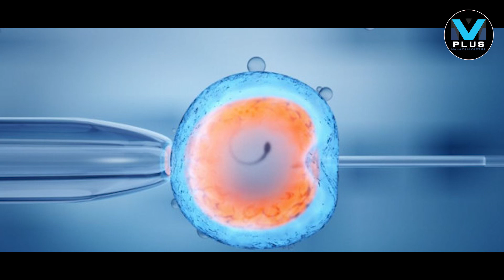"US അപൂർവ പിറവിയുടെ കഥ "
"27 വർഷം ഫ്രീസറിൽ
ഉറങ്ങിക്കിടന്ന ഭ്രൂണം.
മോളി ജനിച്ചത്‌ ലോക
റിക്കോർഡുമായി. "